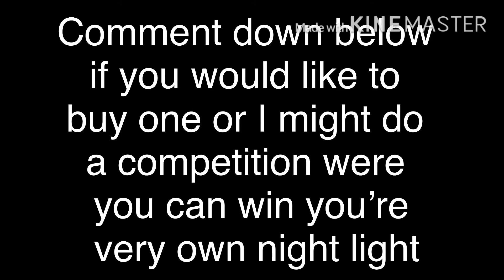We now have a nightlight that you can buy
Chef Dynico: l doubt we’re going to make any sales
Carl: Well I’m sure we'll make at least one
Theo: you are all crazy